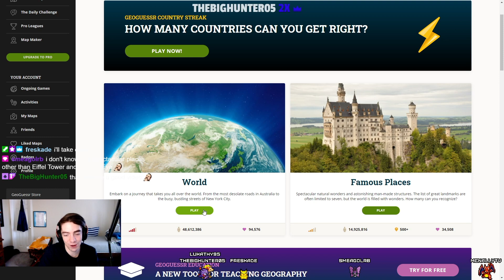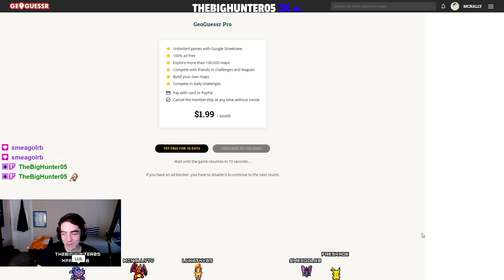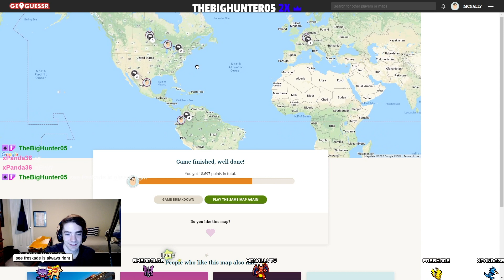My Twitch Chat Is Smarter Then Me- this a problem that i may regret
Well I discovered on stream that my twitch chat is smarter then me and I feel that is may be a problem. Geoguessr is hard and the fact my twitch chat got most of these is kinda embarrassing. Are they really smarter then me or are they just good guessers?